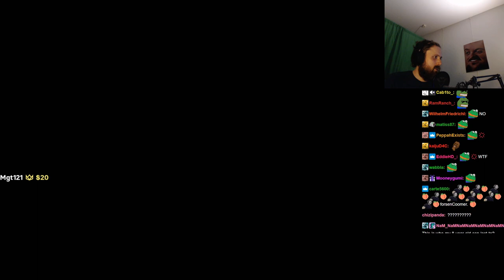Forsen plays Mario Strikers Battle League Football (with Chat)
Original VOD:
Original Title:
Stream Date:
Stream Duration:
VOD and chat files:

Game Description: Mario Strikers: Battle League is an association football/soccer video game developed by Next Level Games and published by Nintendo. It was released on the Nintendo Switch on June 10, 2022. It is the third game in the Mario Strikers series.